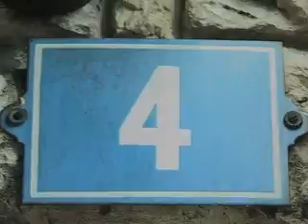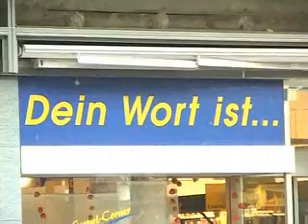miss hulot tries to adjust to reality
miss hulot goes into town and travels between her visions and reality, she tries to talk to people and make contact, but her dream world always interferes...